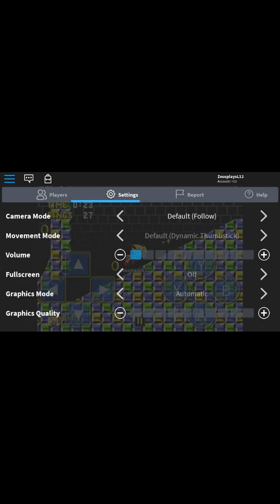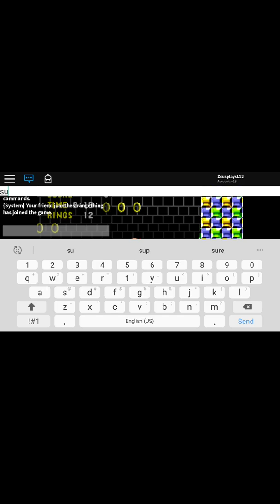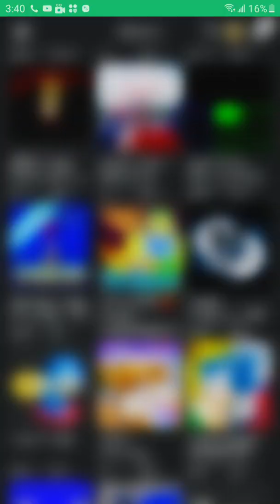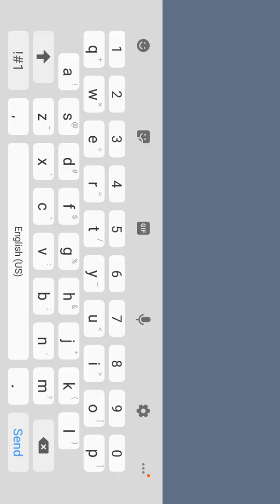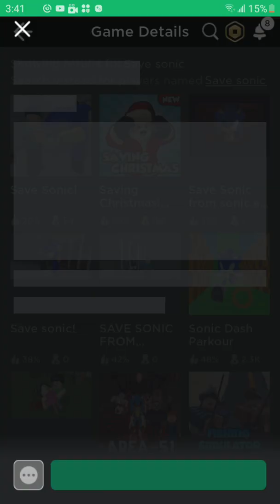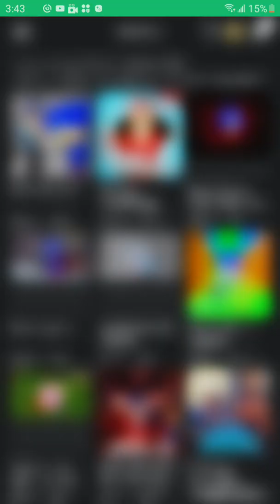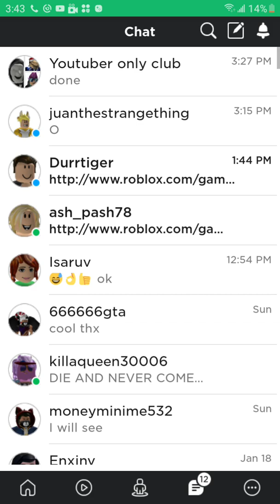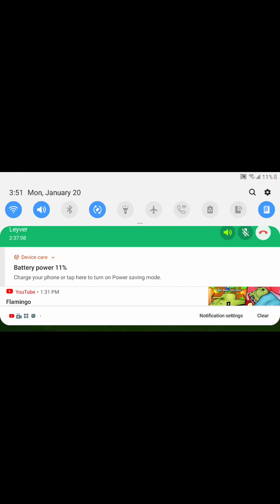Playing Obbys and sonic games (I raged)